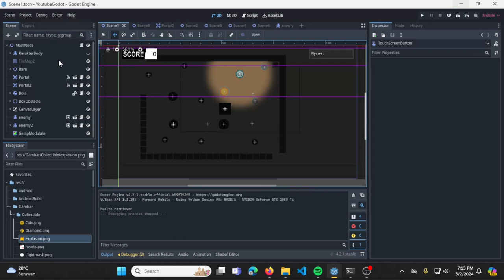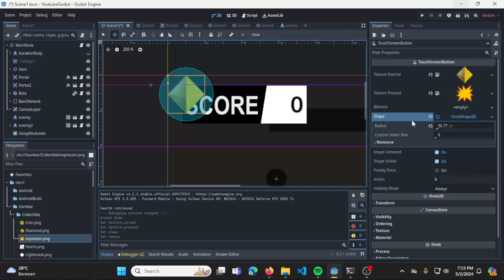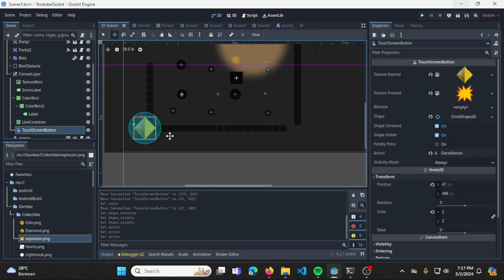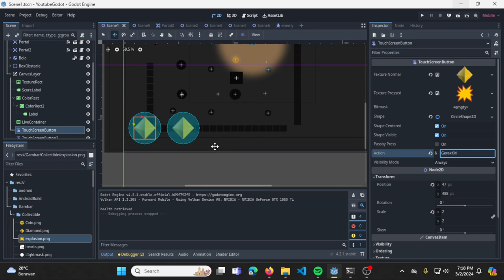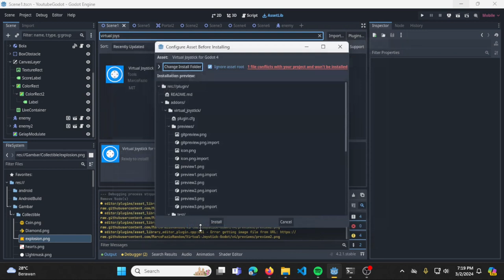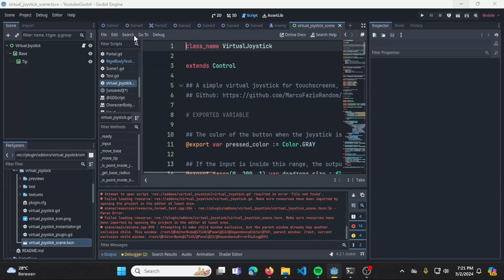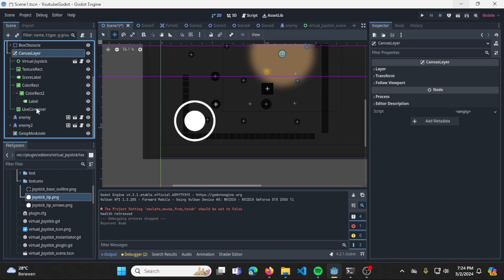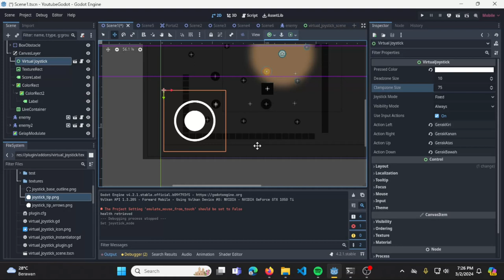Godot 4.0 - 37 : Virtual Joystick | TouchScreen Button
Video ini memberikan keterangan bagaimana menggunakan touchscreen button dan virtual joystick .. shoutout to MarcoFazio for the awesome virtual joystick